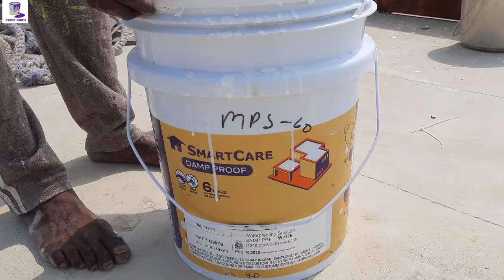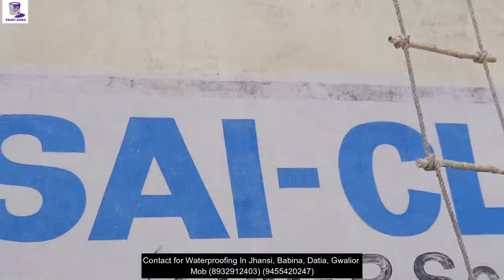Asian Paint Damp Proof Waterproofing on Walls | Best Waterproofing Kaise Karte Hai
In this video I have explained to you in detail how you can do water proofing exterior wall of Asian Paint. If you want to understand how to do Asian Paints Damp Proof Water Proofing in the right way, then you must watch this video from beginning to end because in this video I have explained to you in full detail how to do water proofing.

Topic Covered:)

○ sahi se waterproofing kaise karte hai
○ best Waterproofing kaise Kari jaati hai
○ how to apply Asian paint damp proof waterproofing on exterior wall
○ bahari deewar per Waterproofing kaise karen
○ Waterproofing on exterior wall

Painting Equipment :)

○Paint Roller Tray=

○7 inche Roller =

○Paint/putty mixer

○ Electric Spray =

○ Electric Roller =

○ sand paper =

○ Painter's Tap =

○ Putty Knife =

○ 2nd Putty Knife =

Background Music 🎶: Crockpot YouTube